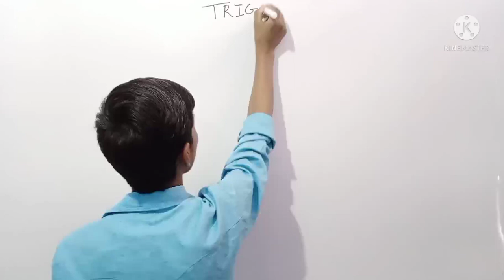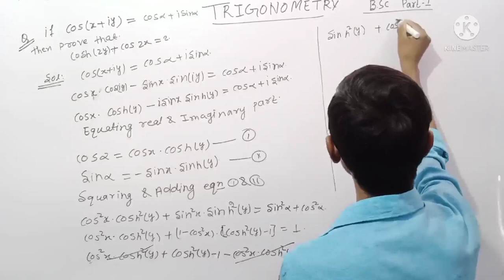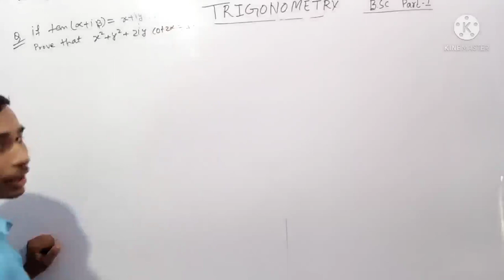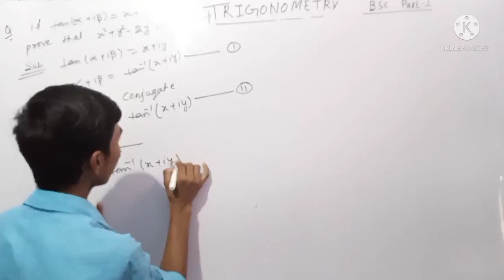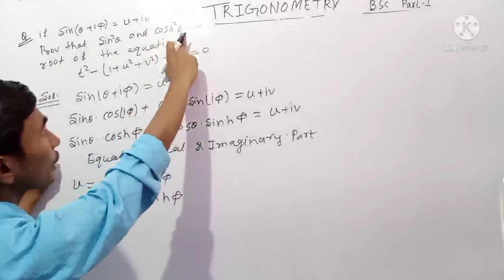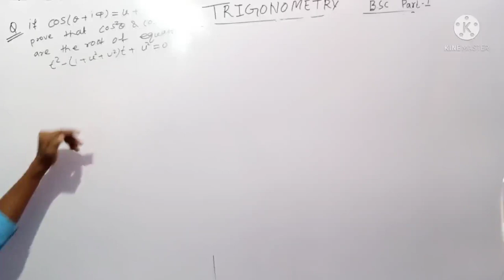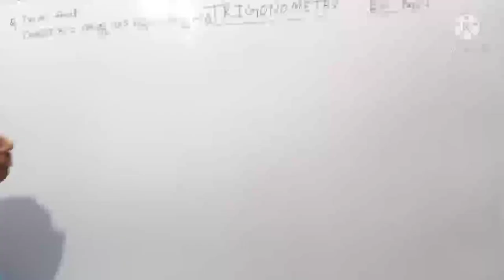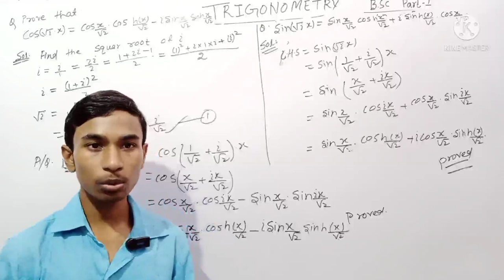Higher Trigonometry For-B.Sc Part-1 Lacture-16 By-Ankush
Khan Sir
Rambabu Sir
Gagan Partap
Aman sir